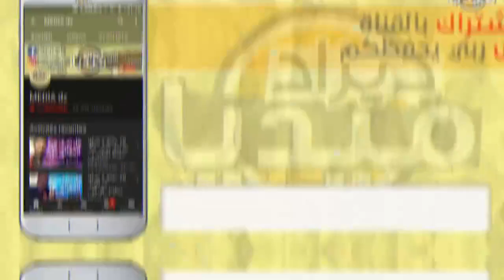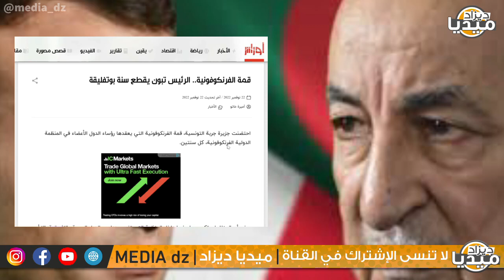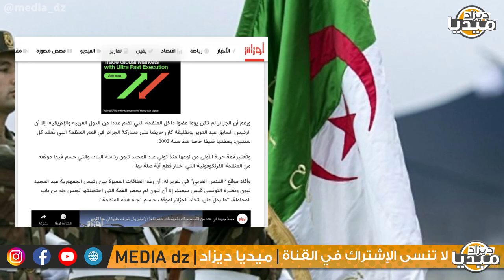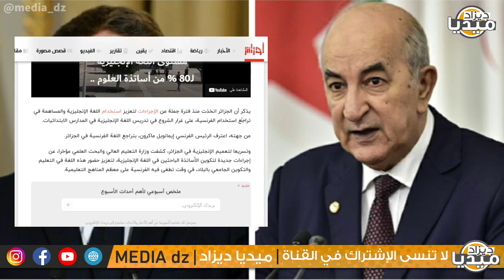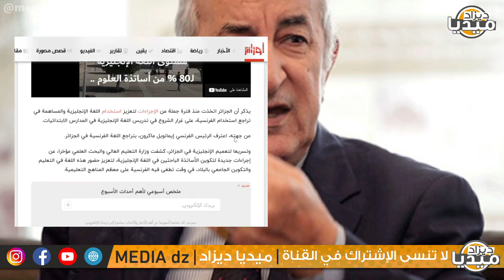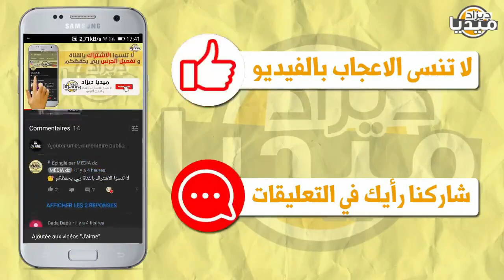عـاجل..إنساحب وفد جزائري بزعامة تبون من إجتماع ماكرون في تونس.. عمي تبون ميحلبش!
❤❤استغفر الله - اللهم صلي وسلم على سيدنا محمد ❤❤